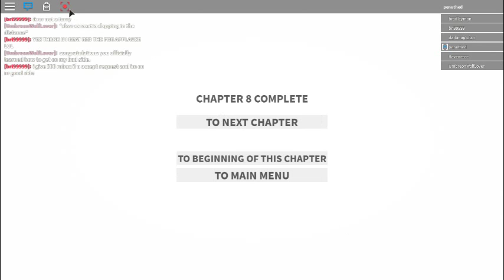Super Paper Roblox Chapter 8: The Plot Book (Final)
We have finally reached the final part of chapter 8 in Super Paper Roblox!